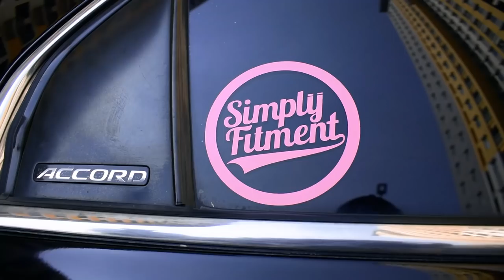Honda Accord Cielo 1995 Modifikasi (Part.1)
Honda Accord Cielo 1995 Modifikasi

Siapa bilang emak-emak ga bisa pegang mobil? Honda Accord Cielo 1995 Modifikasi ini punya emak-emak lho, Chaca namanya. Kita biasa menjuluki sang empunya mobil ini "Mamah Static" karena Chaca lebih suka dengan style ceper tanpa Air Suspension di mobil Honda Accord Cielo 1995 Modifikasi ini.

Banyak suka duka antara Chaca dengan mobil kesayangannya ini karena dia membeli mobil ini tidak baru. Ubahan-ubahan yang dia lakukan itu pun tidak bisa langsung dapat semua part-partnya karena part-part Honda Accord Cielo ini susah didapat, beliau hunting-hunting melalui sosial media dan mencari informasi dari teman-temannya sampai bisa menjadi semanis ini, jadi kami tidak heran bila "Mamah Static" ini paham banget dengan mobilnya.

Okeh, tanpa panjang lebar dengan penjelasan-penjelasannya. Saksikan video Honda Accord Cielo 1995 Modifikasi kepunyaan mamah static sang pianist ini, tapi mohon maaf kami akan membagi video ini menjadi 2 bagian karena kepanjangan.

Tools:
Kamera     : Nikon D3500
Kamera     : Sony a5000
Kamera     : Samsung Galaxy A8+
Kamera     : DJI Osmo+
Stabilizer  : Zhiyun Crane
Laptop      : HP Pavilion Gaming 15